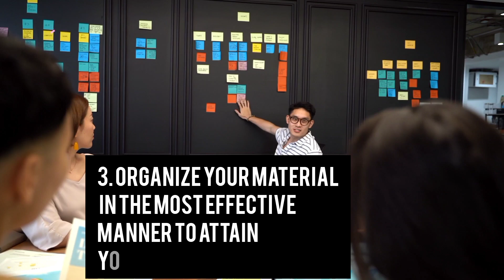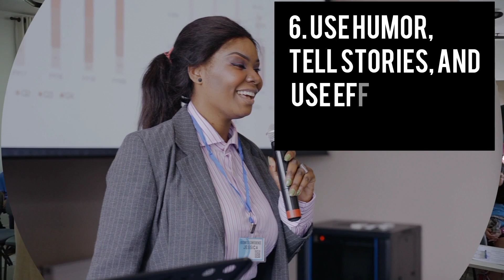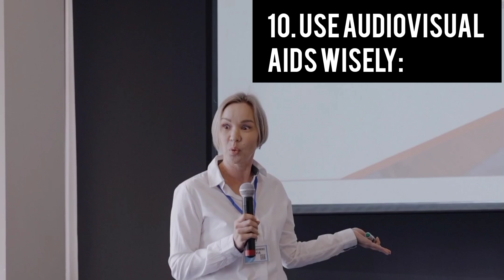Ten tips for improving your public speaking skills